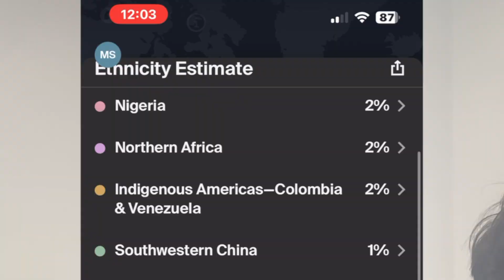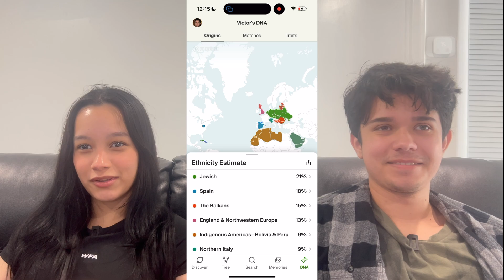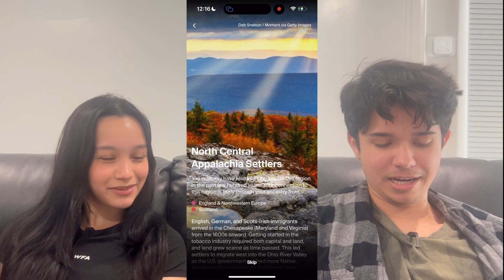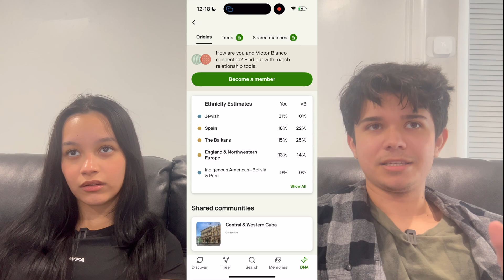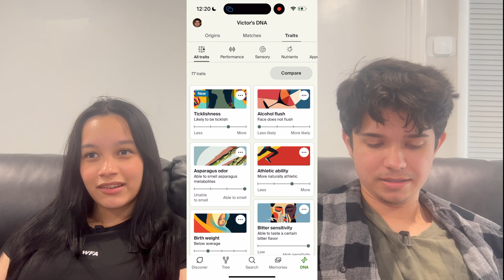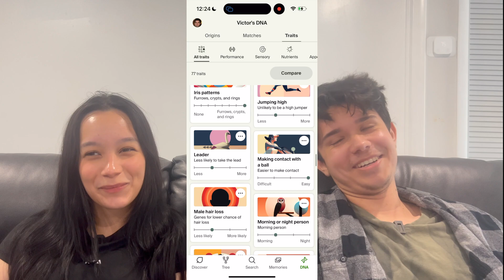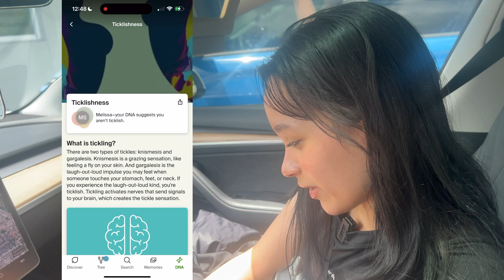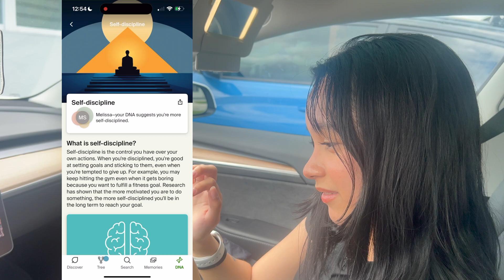Checking out our DNA results!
Today my girlfriend and I look into our DNA results to see where we came from! We used the Ancestry DNA kit w/ Traits.

Chapters:
0:00 Mel's DNA Results
2:06 Victor's DNA Results
4:30 I found my Dad
5:42 Victor's Trait Results
8:04 Mel's Trait Results